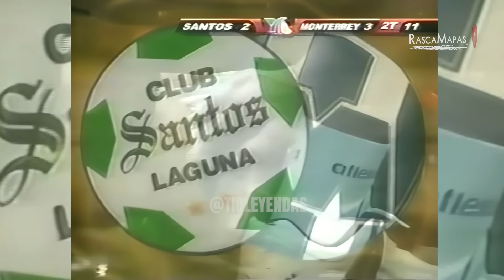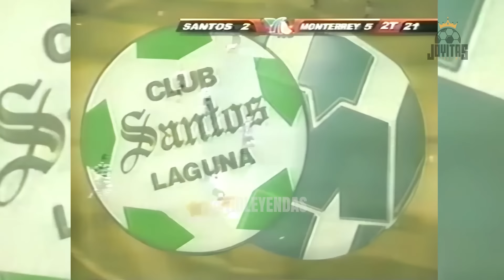¡TORMENTA de GOLES en TORREÓN! 😇 Santos 5-5 Monterrey 🤠 Jornada 8 - Apertura 2003